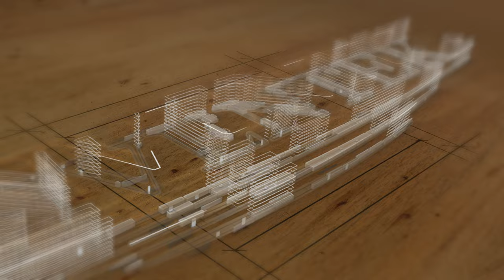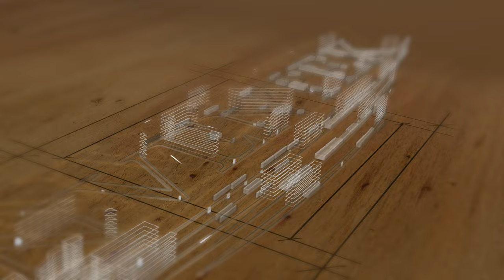Linear Pickline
Linear PickLine is a simple yet elegant forklift replacement solution that allows truss plants to store multiple sizes of lumber and quickly and easily retrieve them without needing to use a forklift. With the Linear PickLine lumber pickers crown lumber, check for knots and wane the boards before they get to the saw. When quality lumber arrives at the saw, production increases, throughput is greater and labor needs are reduced. Whether you need 2 or 200 pieces, the Linear PickLine is the fastest, most efficient way to feed a component saw.